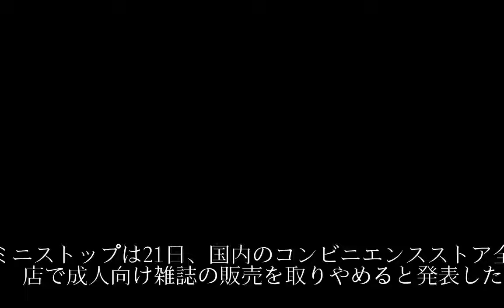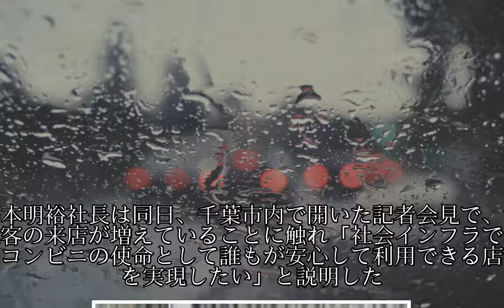ミニストップ、成人誌販売中止 18年から全2200店で